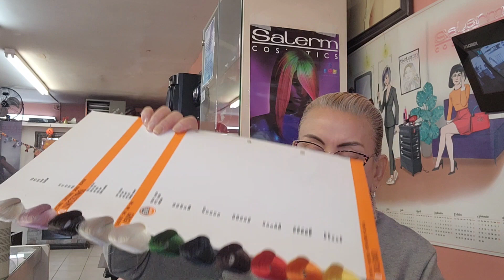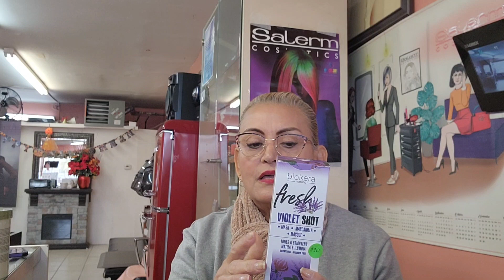MATIZA TUS CANAS CON AGUA SUCIA EN CASA ✨️ CUIDADO DEL PELO ✨️ CONSEJOS ✨️TIPS